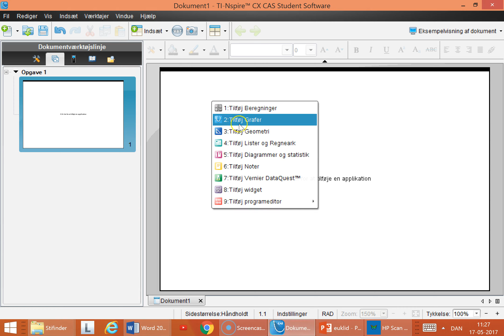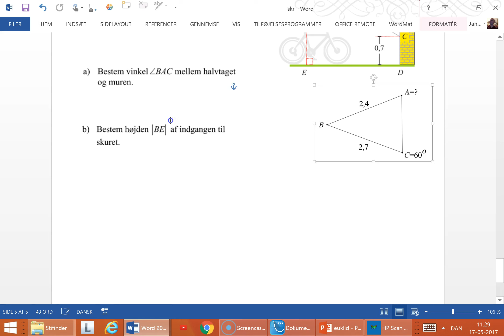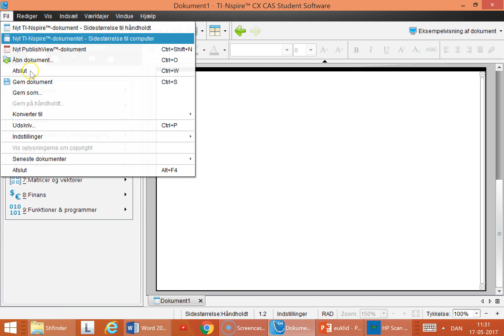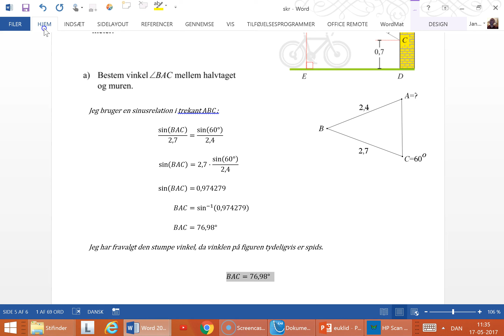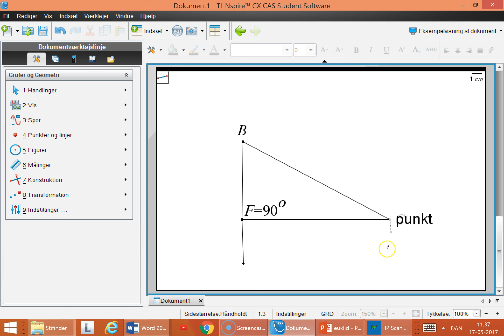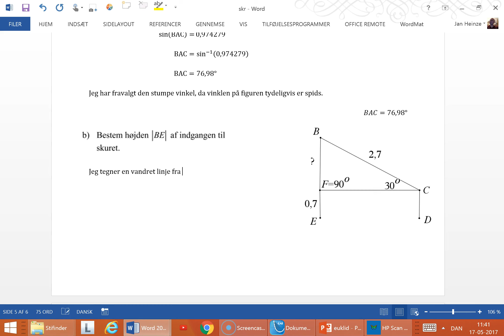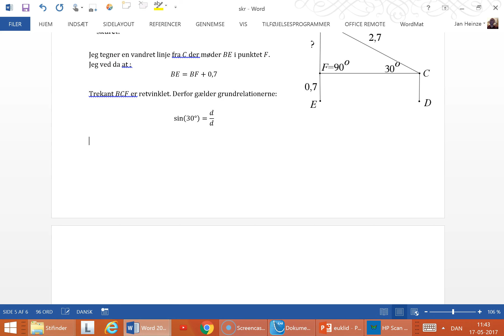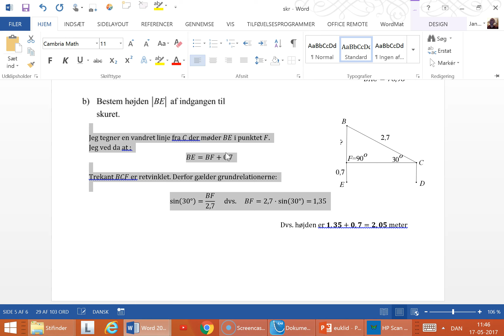Skr eksamen - Sinusrelationer og grundrelationer